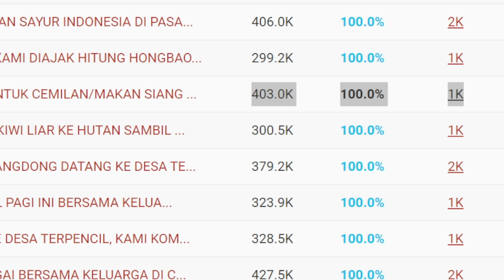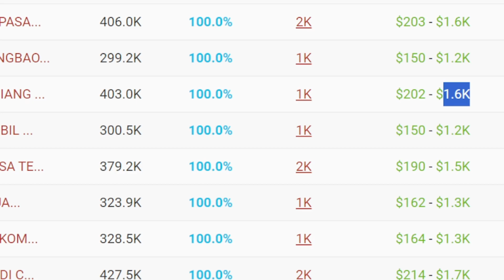SEPUPU BELI AYAM GORENG UNTUK CEMILAN | GAJI YOUTUBE DAILY TIKA WEIXUN DI CHINA DARI VIDEO INI❗